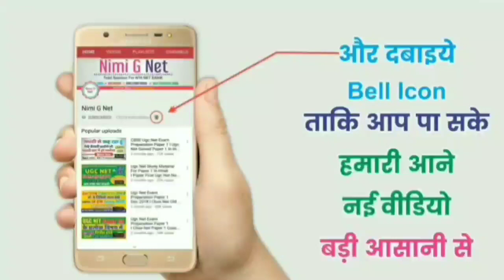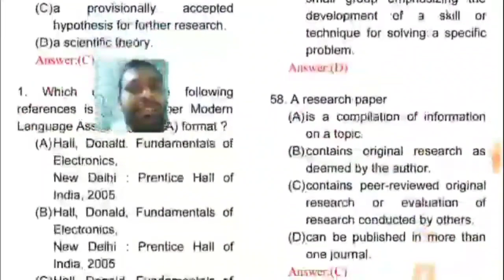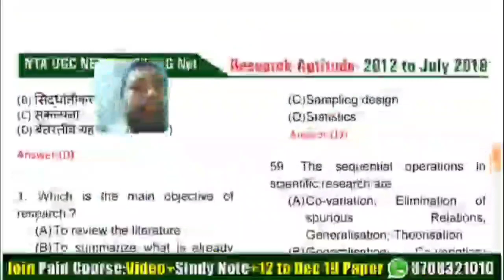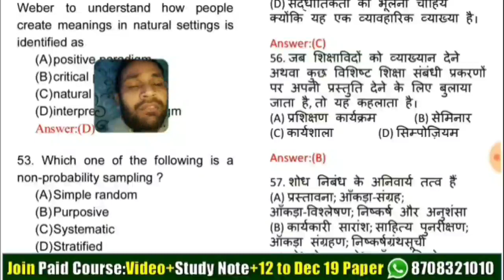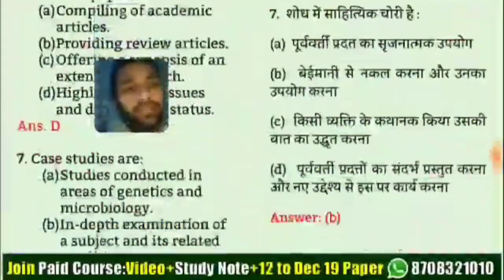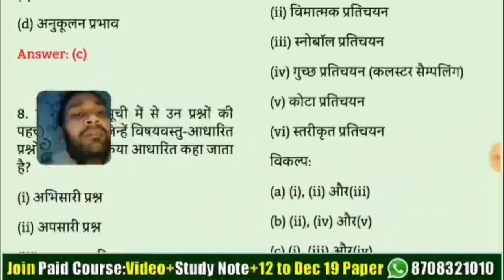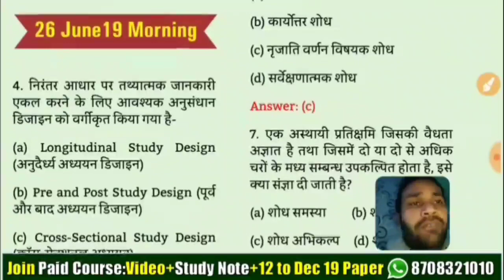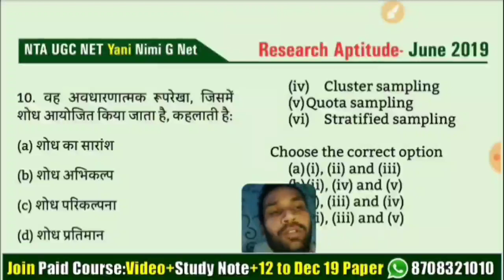Nta Ugc Net Paper 1 Research Aptitude in Hindi ll Repeated Questions in रिसर्च एप्टीट्यूड Sampling